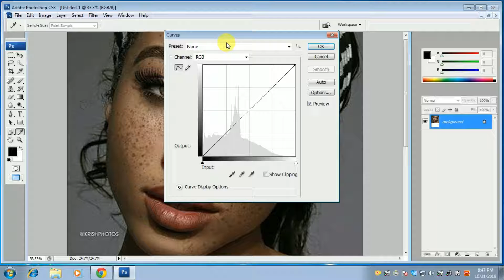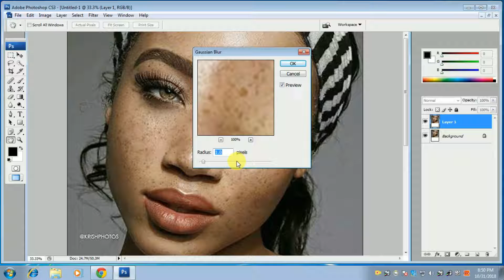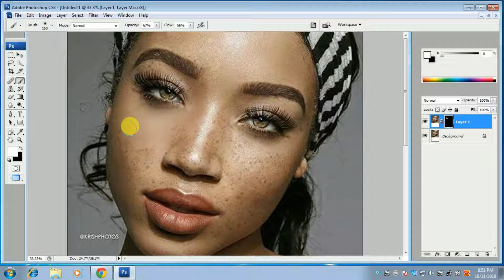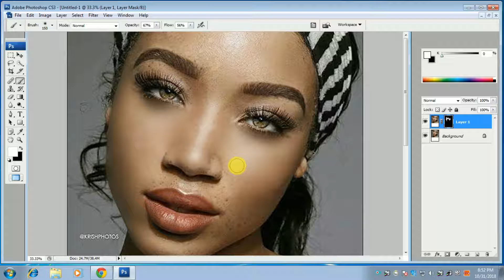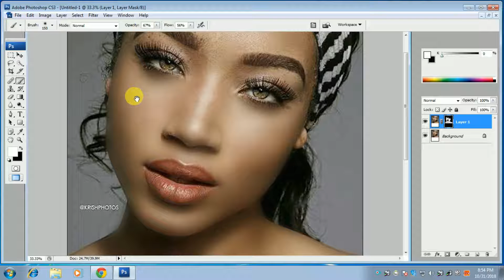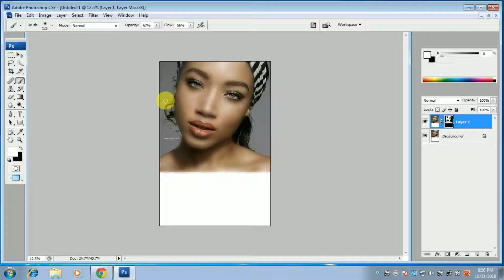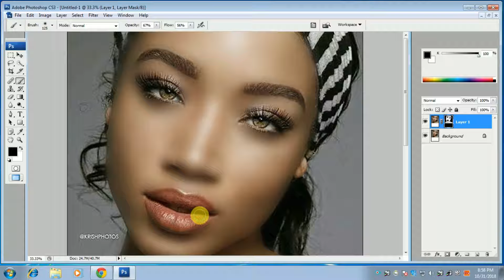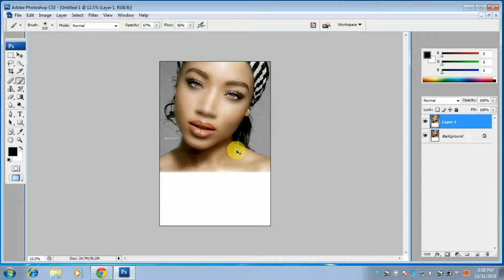adobe photoshop Cs3 without software best photo finishing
adobe photoshop Cs3 without software best photo finishing by
sauryaphotostudio from nepal